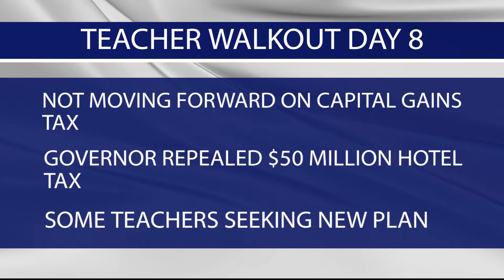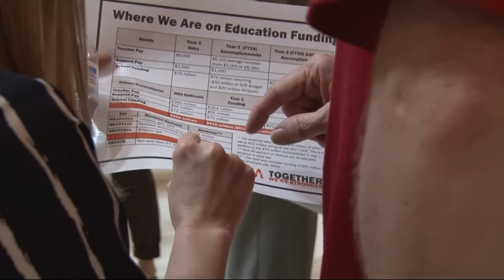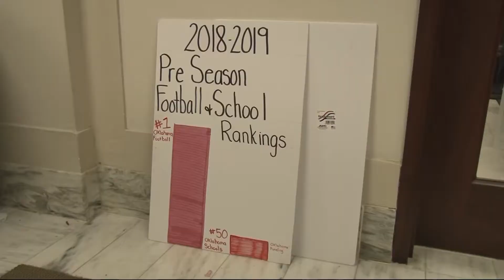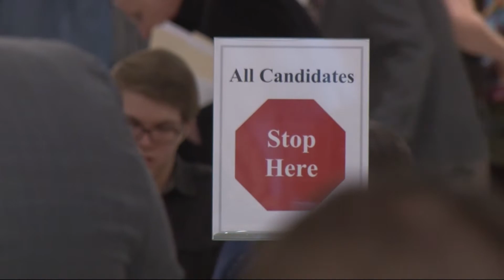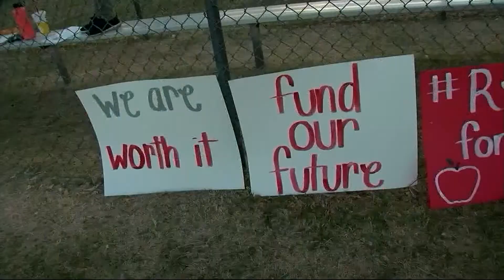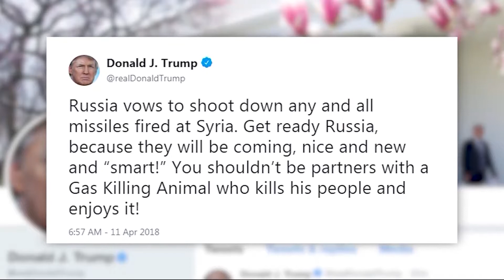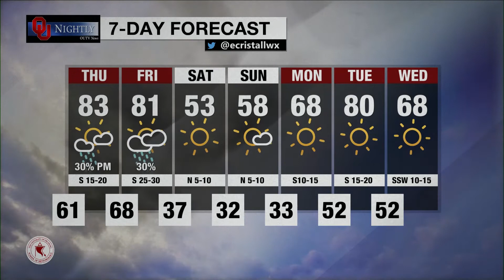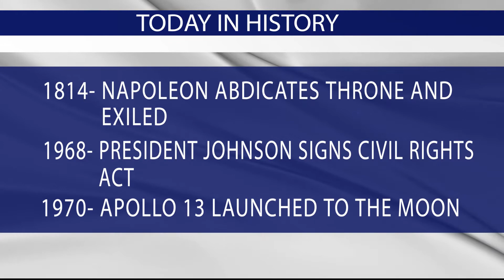Wednesday News: April 11, 2018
With: Matt Marks, Jaycie Bayless, Reagan Ledbetter, Sam Brown, Blake Hardman, Taitum Wilson, Erica Lopez, Shereen Hashem, Spencer Reuss, Shiloh Sellers, and Kara Karbs